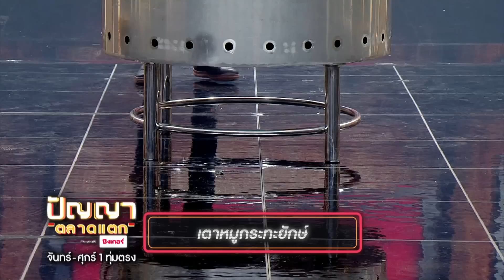ปัญญา ตลาดแตก | EP.3 | ตลาด ยิ่งเจริญ vs ตลาดเช้า วัดบางพูน | 5 ม.ค. 65 [2/4]